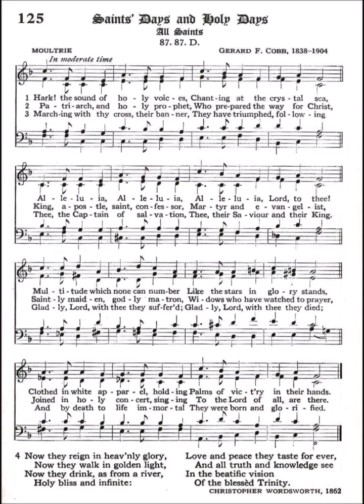Hark! the Sound of Holy Voices (Moultrie)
Text by: Christopher Wordsworth 1862
Tune: Moultrie by: Gerard F Cobb 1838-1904
Source: Episcopal 1940 Hymnbook #125

1 Hark! the sound of holy voices, chanting at the crystal sea,
Alleluia! Alleluia! Alleluia! Lord, to Thee;
Multitude, which none can number, like the stars in glory stand
Clothed in white apparel, holding palms of victory in their hand.

2 Patriarch, and holy prophet, who prepared the way of Christ
King, apostle, saint, confessor, martyr and evangelist;
Saintly maiden, godly matron, widows who have watched to prayer
Joined in holy concert, singing to the Lord of all, are there.

3 They have come from tribulation, and have washed their robes in blood,
Washed them in the blood of Jesus; tried they were, and firm they stood;
Mocked, imprisoned, stoned, tormented, sawn asunder, slain with sword;
They have conquered death and Satan by the might of Christ the Lord.

4 Marching with Thy cross their banner, they have triumphed, following
Thee, the Captain of salvation, Thee, their Savior and their King;
Gladly, Lord, with Thee they suffered; gladly, Lord, with Thee they died;
And by death to life immortal they were born and glorified.

5 Now they reign in heav’nly glory, now they walk in golden light,
Now they drink, as from a river, holy bliss and infinite:
Love and peace they taste forever, and all truth and knowledge see
In the beatific vision of the blessèd Trinity.

6 God of God, the One begotten, Light of light, Emmanuel,
In whose body joined together all the saints forever dwell;
Pour upon us of Thy fullness that we may forevermore
God the Father, God the Son, and God the Holy Ghost adore.